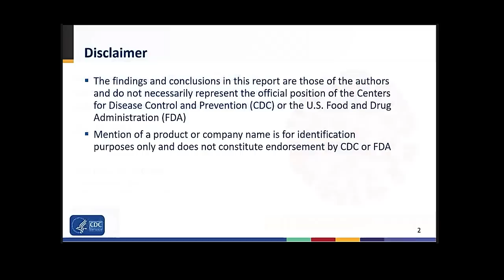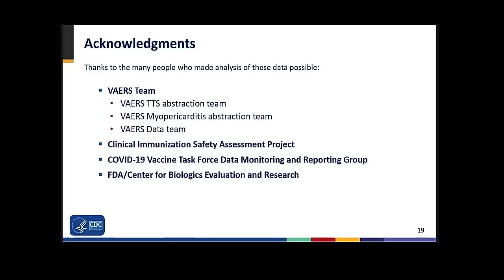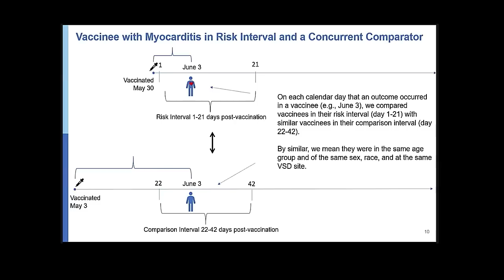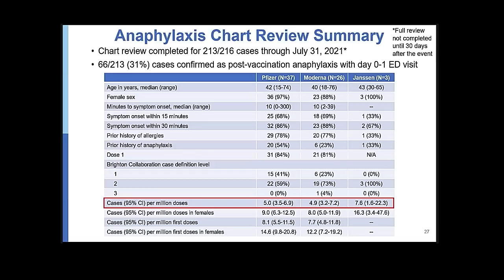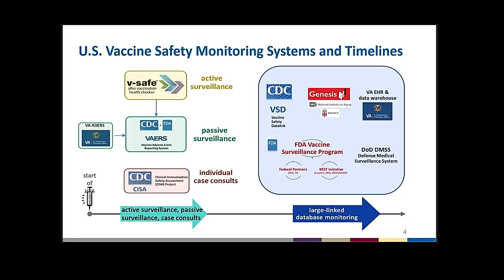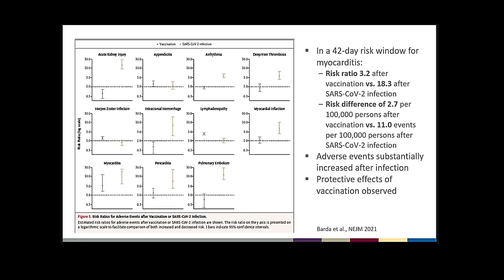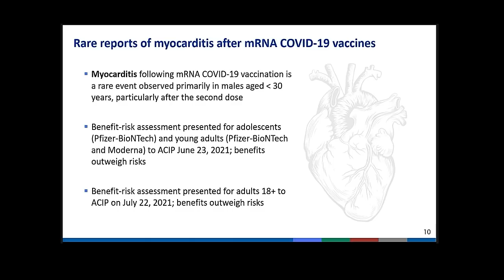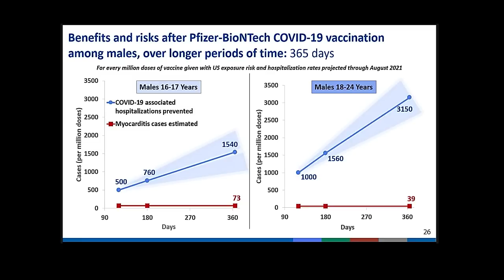Aug 30, 2021 ACIP Meeting - Safety update for COVID-19 vaccines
Safety update for COVID-19 vaccines: VAERS; Safety update for COVID-19 vaccines: VSD
VaST assessement; Benefit-risk discussion for use of Pfizer-BioNTech COVID-19 vaccine in individuals ≥16 years of age